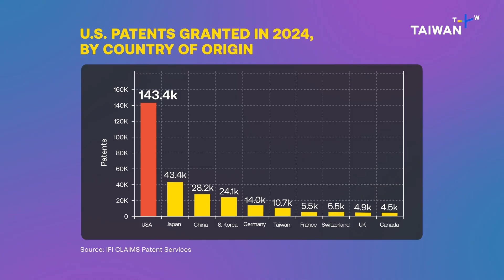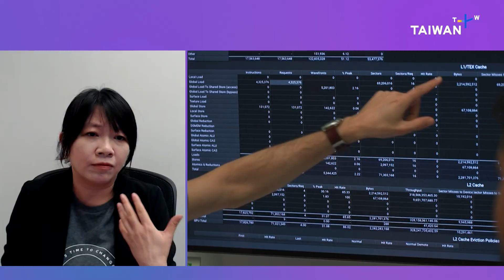How Innovation Really Happens: Insights from Qualcomm & Techstars | CONNECTED AI & Innovation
Innovation isn’t just about inspiration — it’s about timing, environment, funding, connections and, of course, luck. From AI to everyday tech, we explore how new solutions are sparked, recognized and turned into technologies that shape entire industries.

Featuring: Yvie Tai, director of business development at Qualcomm, and Yuki Shirato, managing director of Techstars, Tokyo

00:00 How innovation turns ideas into real-world breakthroughs
01:28 What truly drives innovation: market forces or personal pain points?
02:40 Are patents a good measure of innovation?
04:58 Data: Who’s leading the patent race and why?
05:55 What makes the U.S. a global innovation leader
07:39 What Qualcomm looks for in startup technologies
09:20 How Techstars identifies strong early-stage startups
10:53 Japan’s cultural shift towards entrepreneurship
13:22 Taiwan’s global outlook and startup advantages
15:15 Closing: Your ideas could shape the next tech breakthrough